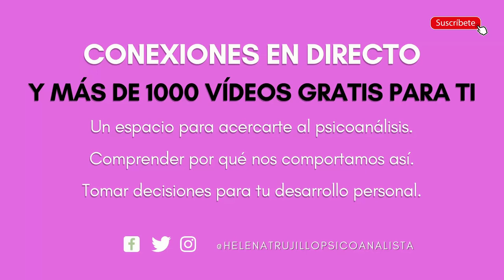52. LECTURA COMPARTIDA DE PSICOANALISIS. SOBRE EL ORGASMO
52. LECTURA COMPARTIDA DE PSICOANALISIS. SOBRE EL ORGASMO
APORTACIONES A LA PSICOLOGÍA DE LA VIDA AMOROSA 3
DEL LIBRO FREUD Y LACAN HABLADOS 5
MIGUEL OSCAR MENASSA
EDITORIAL GRUPO CERO
Lectura realizada por Helena Trujillo